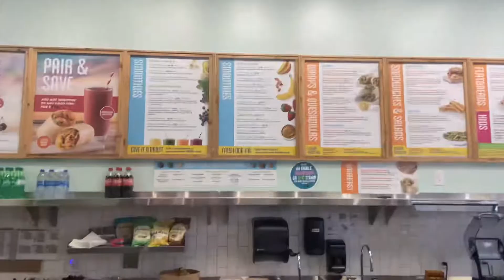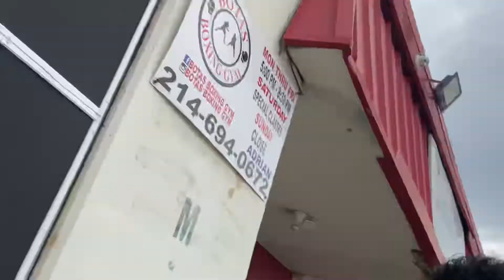Boxing Gym day Vlog 🥊(biking, smoothies & punching)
Yooooo!

What’s up family, thought we drop a vlog and let you guys see what our lifestyle goes most days, we are constantly in atmospheres and hobbies that raise our level of consciousness aka mental health￼, fitness aka physical health, and our overall life.

Hope you guys enjoy the content we bring to you guys. For all our supporters, we thank you deeply.